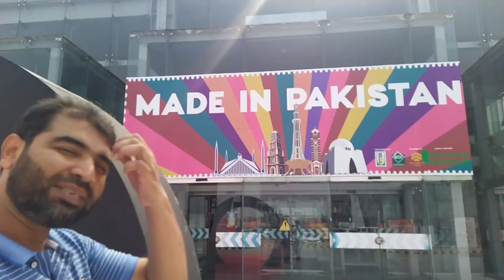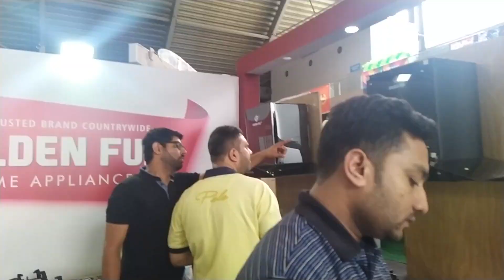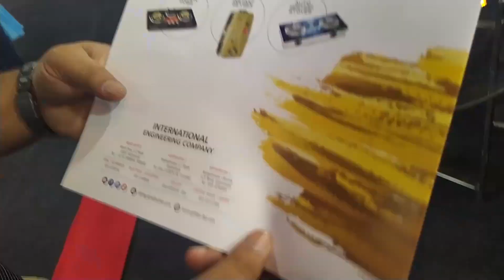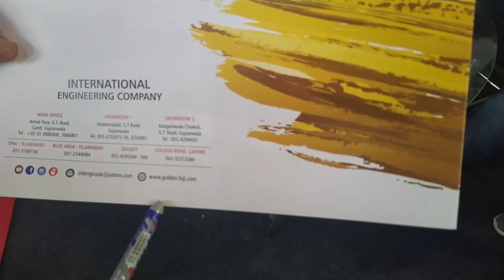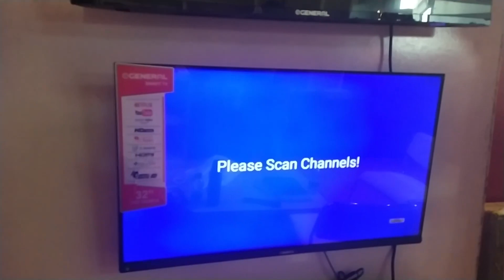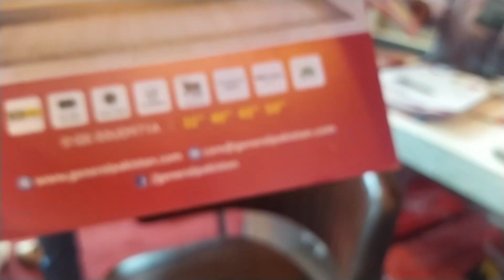Part-1 Made in Pakistan Expo Center Lahore | Golden Fuji | American General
This is Part-1 of Our Coverage of Made in Pakistan Expo i Expo Center Lahore Pakistan by abdulwalitech

ACs Inverter, ACs, LEDs, Cooking Stoves, Room Air Cooler, Cooking Ranges